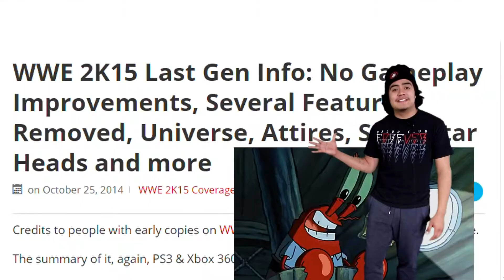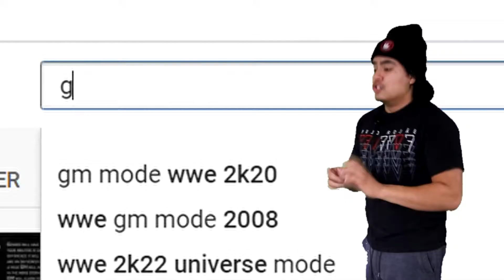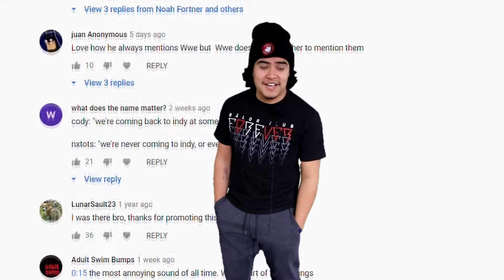Trying to Fix WWE2K